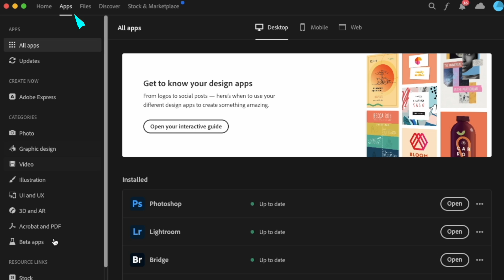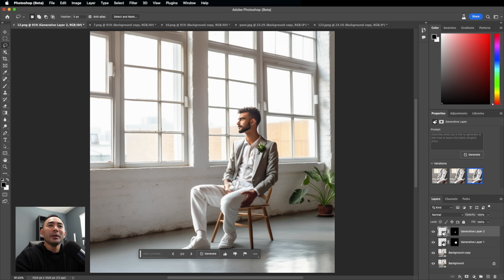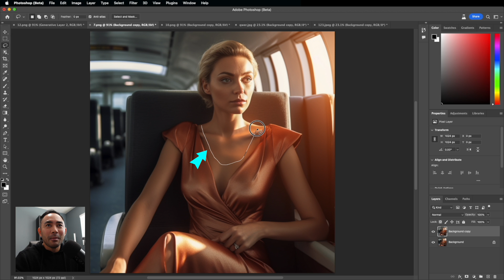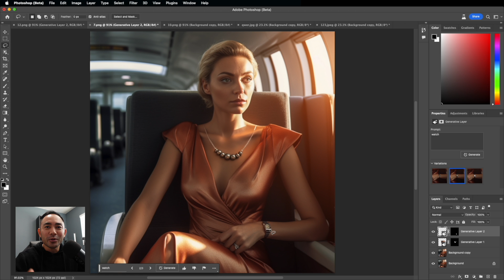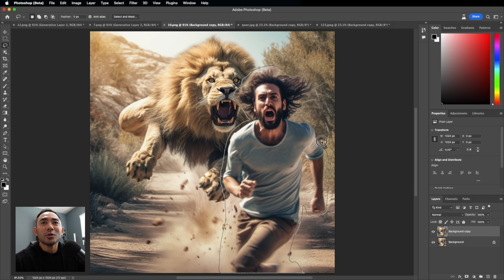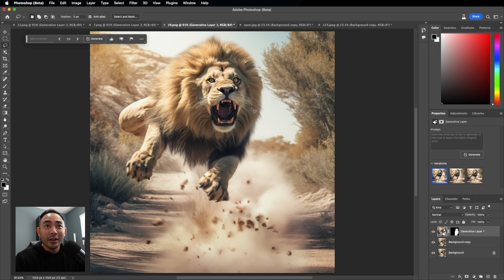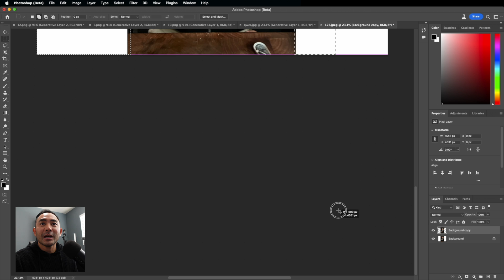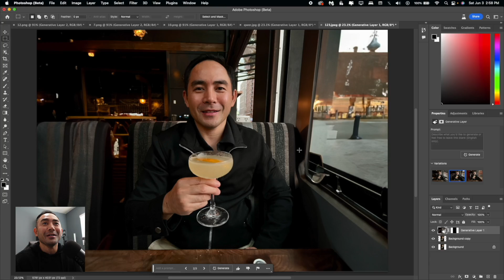Adobe Photoshop | AI Generative Fill | An AMAZING Update! 😁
I hope you enjoyed this video on the new Photoshop Beta Ai Generative Fill Tutorial.

00:00 Intro Before & After Photos
00:28 Get Photoshop Beta
00:45 Change Clothing
03:00 Add Necklace
05:02 Remove Subject
06:18 Center Subject
07:54 Vertical to Horizontal
09:32 Outro